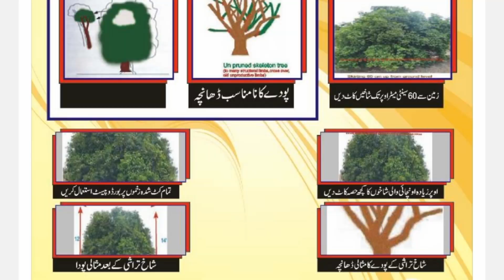Citrus Pruning |Garden pruning| باغات کی شاخ تراشی| ترشاوہ باغات کی پروننگ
ترشاوہ باغات کی شاخ تراشی انتہائی اہمیت کی حامل ہے ۔
بہترین پیداوار اور بہترین کوالٹی حاصل کرنے کے لیے شاخ تراشی لازمی کریں۔اس ویڈیو میں شاخ تراشی کی اقسام اور شاخ تراشی کے اوقات کے حوالے سے تفصیل سے بیان کیا گیا ہے ۔شاخ تراشی کے بعد مختلف زہروں کا سپرے بھی کیا جاتا ہے جس سے فنگس کی روکتھام میں مدد ملتی ہے ۔
  مزید اچھی اچھی ویدیوز دیکھنے کے لیے ہمارے فیس بک پیج۔۔۔یوٹیوب چینل اور ٹک ٹاک اکاؤنٹ کو سبسکرائبر اور فالو کریں۔
  لنک۔۔۔۔۔👇👇👇👇👇👇